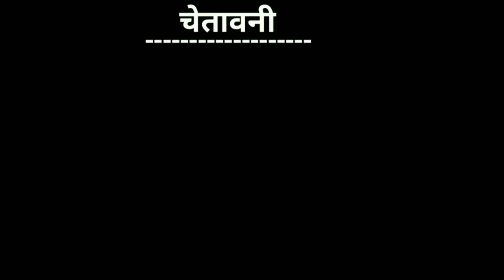Filter Shoot | Kasoote | Ijjat | Gulzaar Chhaniwala | Funny dubbing Video | Deepak Dooms